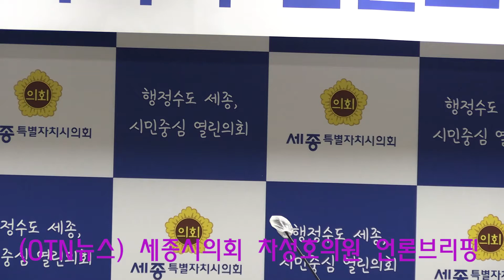(OTN뉴스) 세종시의회 제3회 정례브리핑, 차성호 세종시의회의원 , 임채성 세종시의회의원 주요안건 및 조례안 설명.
(OTN뉴스) 세종시의회 제3회 정례브리핑, 차성호 세종시의회의원 ' 행정복지위원회 대표발의 건  설명. 그리고 임채성 세종시의회의원  산업건설위원장 소관 주요안건 및 조례안 설명 등이다.